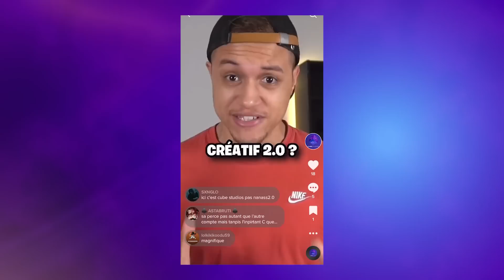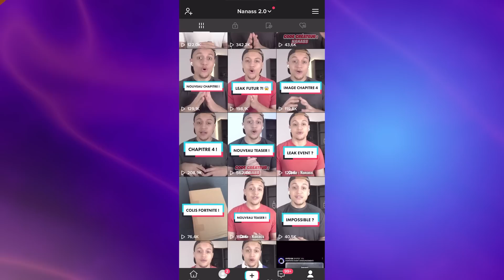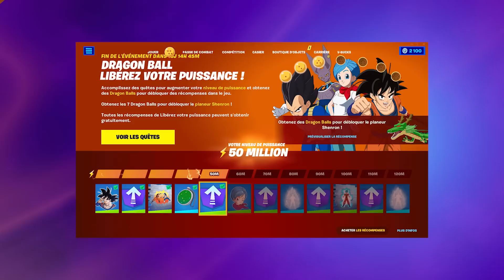COLLAB MY HERO ACADEMIA DEMAIN !!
✅ Map créatives :

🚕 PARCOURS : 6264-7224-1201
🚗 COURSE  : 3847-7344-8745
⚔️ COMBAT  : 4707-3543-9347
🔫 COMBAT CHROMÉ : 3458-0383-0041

👊 CODE CRÉATEUR : Nanass